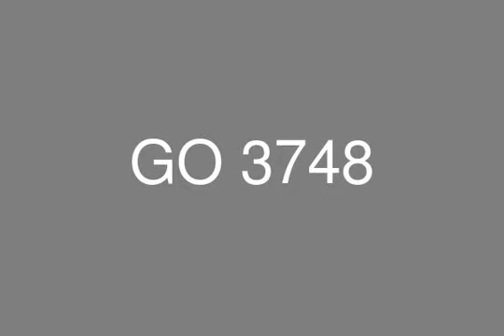Azha Compound Ain Sokhna Villa for Sale 310m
Real Estate, Egypt, Ain Sokhna, Villa, 5 Bedrooms, 5 Bathrooms
Azha — named after one of the brightest stars in the sky — is a high-end waterfront resort designed to be a luxury destination with international standards, bringing together an active casual lifestyle with 5 Stars comforts. The tranquil waters are swimmable year-round, making it a coveted destination for outdoor adventure and activity. Featuring spacious and inspiring Residential Villas, a thoughtfully-designed modern resort, si